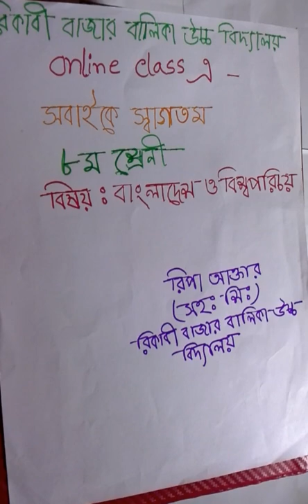৮ম শ্রেনি, বাওবিপ, অধ্যায়- ৬ষ্ঠ, পৃঃনং- ৬৩, রিপা আক্তার (সহঃশিঃ), তাং- ১৭/০৯/২০২০